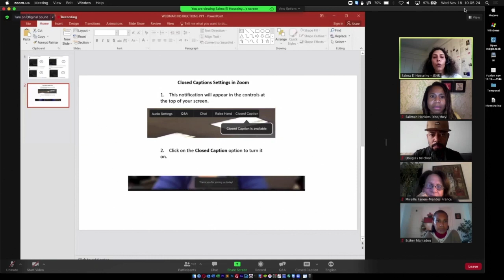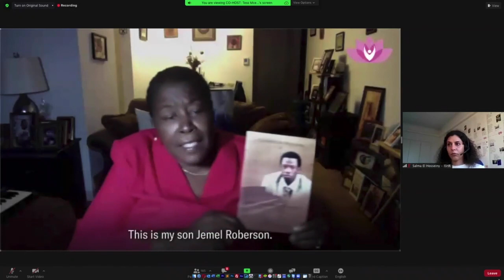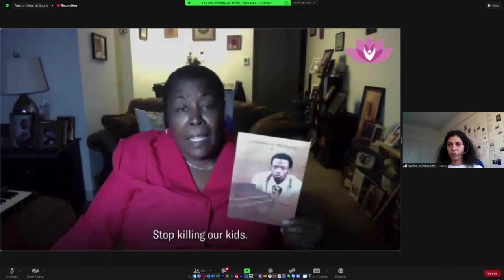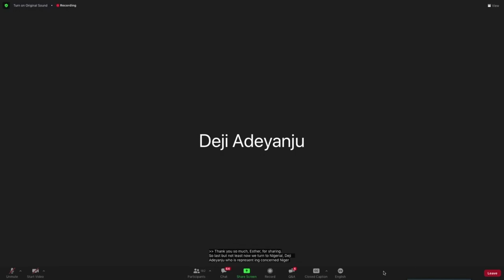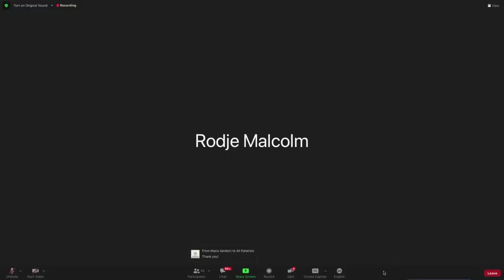EVENT: Anti-Black racism & police brutality: defenders’ expectations from the Human Rights Council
Watch a conversation with human rights defenders working on police violence and/or systemic racism! Along with discussing the specific country-contexts including how patterns of systemic racism affect women and LGBTI+ persons, they discuss the implementation of the Human Rights Council resolution 43/1 that mandated the UN High Commissioner for Human Rights with preparing a report on systemic racism and police violence against Africans and people of African descent.

Panellists:

- Salimah Hankins, U.S. Human Rights Network
- Mireille Fanon-Mendès France, Fondation Frantz Fanon
- Douglas Belchior, Uneafro Brasil and Coalizão Negra por Direitos
- Rodje Malcom, Jamaicans for Justice
- Esther Mamadou, Implementation Team for the International Decade for People of African Descent Spain
- Deji Adeyanju, Concerned Nigerians
+ Videos by Dayana Blanco Acendra,Founder and Director General of Ilex Acción Jurídica (Colombia), and Mothers against Police Brtuality (USA)